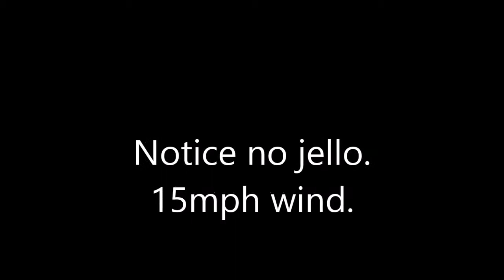SkyWorkz Gimbal Mount Demo